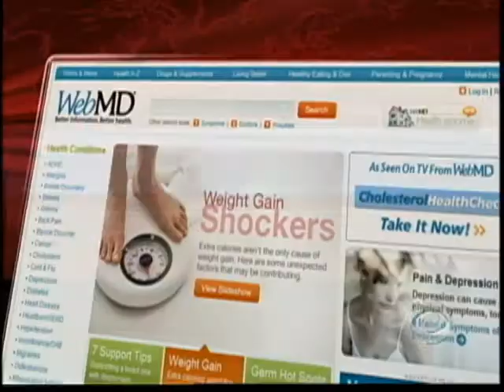Obesity Uproar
Americans consume 250 more calories every day than they did in the 80s. But now there are several proposals for tackling obesity buried in the health care reform bills. Nancy Cordes reports.